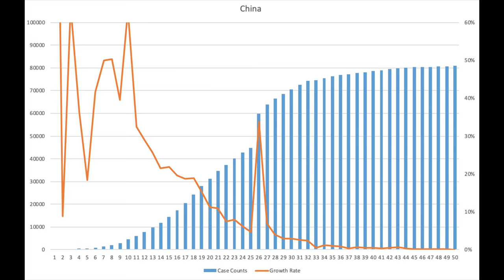Can I Go To China Right Now? Will The China Travel Ban Continue Through 2021 And 2022?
Can I go to China right now? What's the China travel ban and travel restrictions update as of summer 2021? What does travel in China look like in 2022? The borders to China are closed to travelers, but when are they opening? Is China even safe for travel?

You can go to China right now... but only for work and humanitarian reasons. China has placed a ban on all travel for international travelers, and the travel ban is still in place as of summer 2021. But the China travel ban might be lifted as early as winter 2022. If you go to China, right now, you need to have a Covid vaccine. Also if you go to China, you need to quarantine for 14 days. Watch the video for more travel China tips.